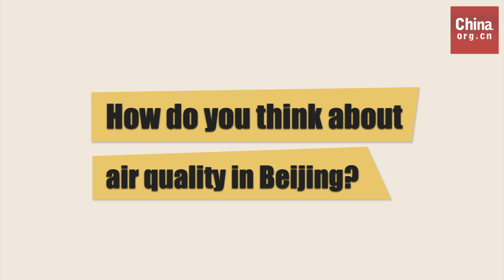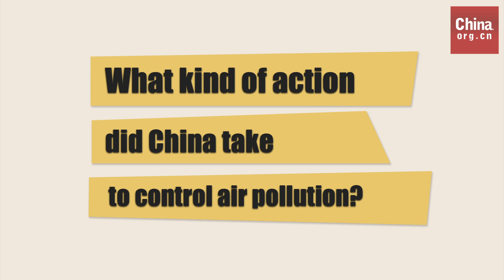【两会青年谈：蓝天保卫战】Youth Talk：Battle for Blue Skies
Has Beijing won the battle for blue skies? The voices of young expats living in Beijing provide valuable perspectives on China's air quality control.